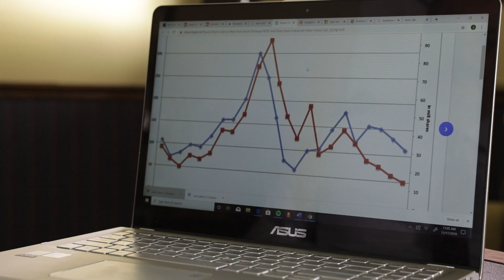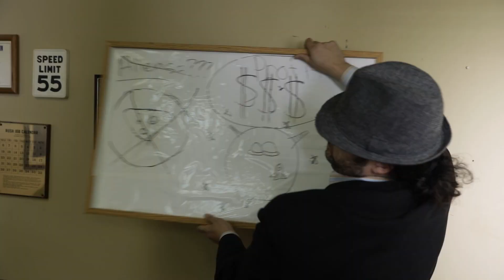Faux Killas - Space Force (Official Video)